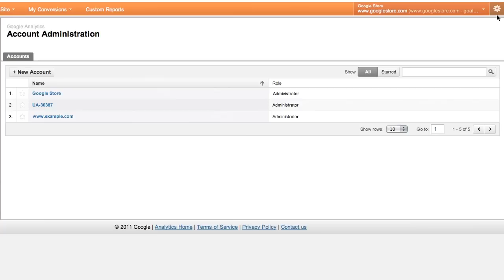Applying Cost Sources